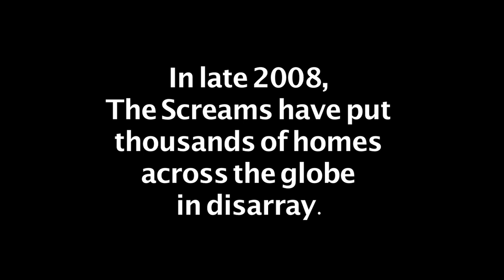The Curious Case of the Screams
Christian and Mike are overcome by a treacherous disorder.